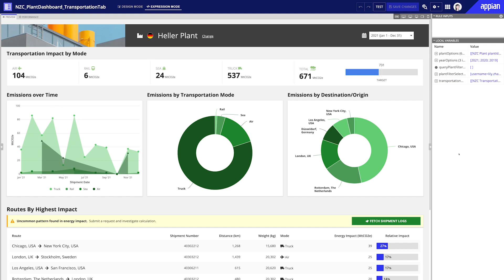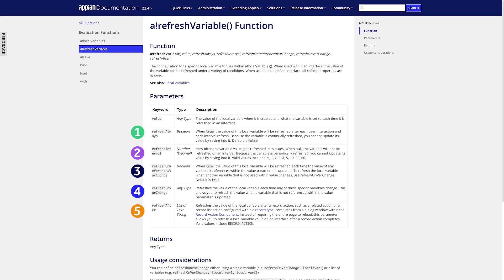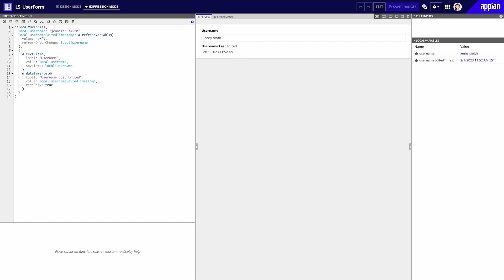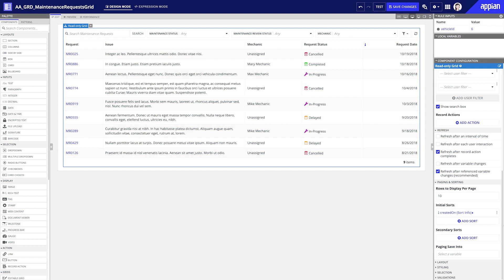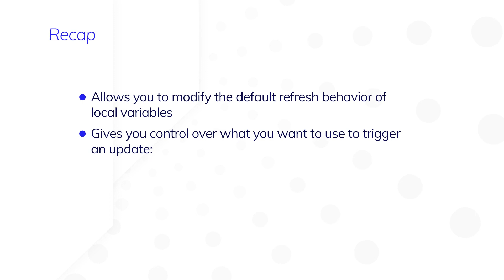Appian Functions: How to Use the Refresh Variable Function to Display the Right Data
Watch this video to learn how you can use the a!refreshVariable function to modify the default refreshing behavior in your Appian interfaces. Using this function, you can trigger a refresh on an interval, after a user interaction, and in a number of other common scenarios.

Built on Appian 22.4